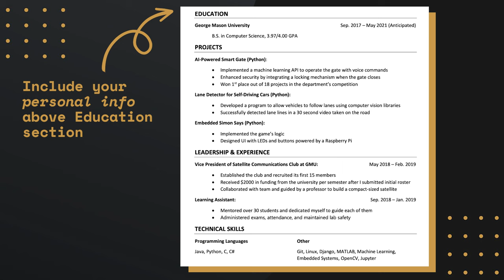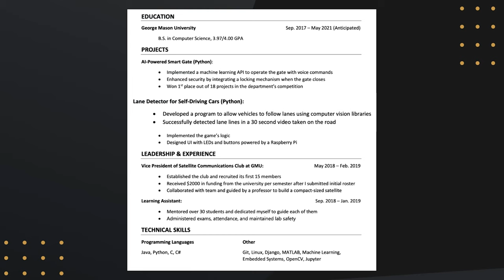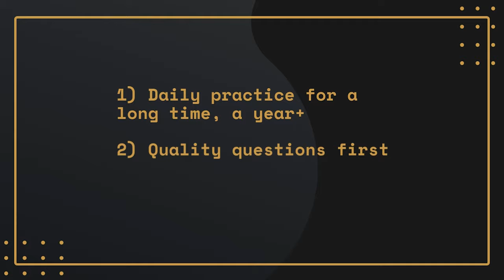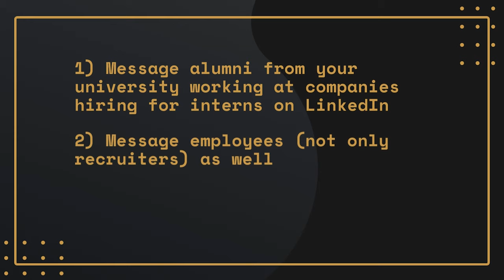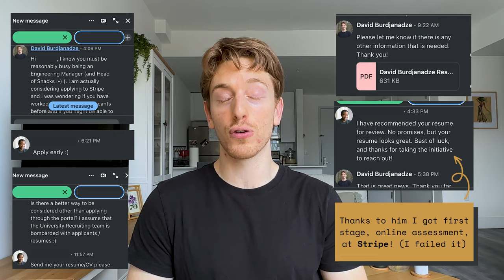ENGINEER EXPLAINS: How To Land Your First Tech Internship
Getting your first internship I think (among with many others) is the hardest single barrier to pass in your tech career. It's the first time that you're applying for something that's more than a local summer job, where you need to craft a strong resume and go through a tiring interviewing process.

Few years ago I went through that on steroids as it was when internships were being canceled because of COVID. I've gone through it again when hiring was slowing down past the internship to find opportunities in New York, which is where I wanted to live in, for after graduating (my team at Amazon was in Seattle). No matter where you are, whether it's looking for your first internship or first full time job after graduating, resume, and when you're done writing yours, interview prep, are what you should be obsessing about on a daily basis.

However, that's only scratching the surface, there's more that you can do. Reaching out is underestimated and for the very least not used enough as another engine to generate leads. That has been my surprising way to get interviews at companies that I'd have been rejected from otherwise (by not getting an answer back), like Stripe. You will definitely need to do a lot of reaching out to start getting results from, but when you do, they can be game changers.

In this video I show you how you can write a strong, concise, and organized resume that will catch the eye of any recruiter that's glancing over many resumes, how to prepare to interviews so that you can start crushing technical rounds, and exactly how to reach out to get even more interviews down the line--and I'll show you the results I got from doing just that, to illustrate how powerful it can be.